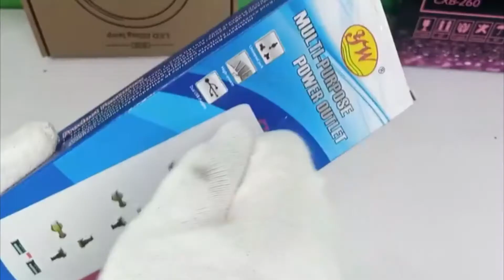10 Geniales Gadgets de Menos de 10 Dólares Que Puedes Comprar Ahora Mismo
10 Geniales Gadgets de Menos de 10 Dólares Que Puedes Comprar Ahora Mismo